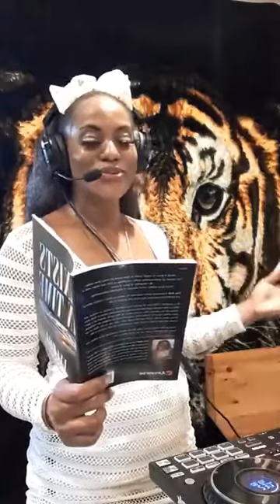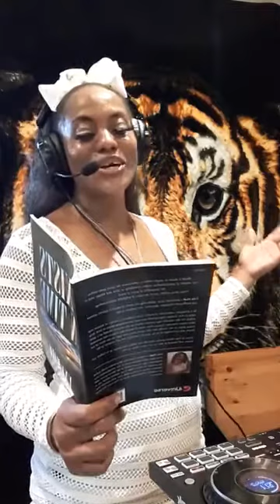UNA HALL BIRTH-DATE CELEBRATIONS WITH DJ GRACE TOOKOFFBOSS ON THE TOOKOFF SHOW JULY 19TH 2022